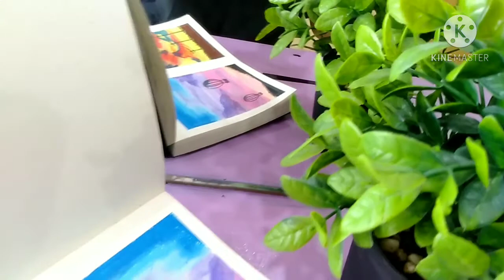Electric wire and Hot air balloon sunset scenery / Oil pastel Tutorial #1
Hi there! New to Chammy cham art Studio? If so, here's what you need to know--- I like Art a LOT😍😍, so i use this channel to make Oil pastel Tutorials, Watercolor and Acrylic painting and any Drawing Tutorials for begginners to help you Enhance and improved your Art skills🎨🖌️.